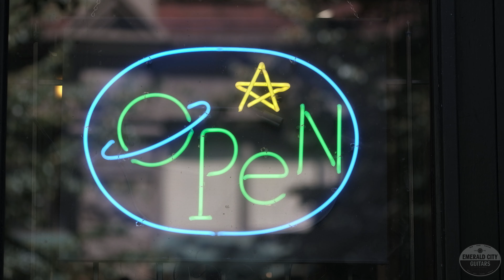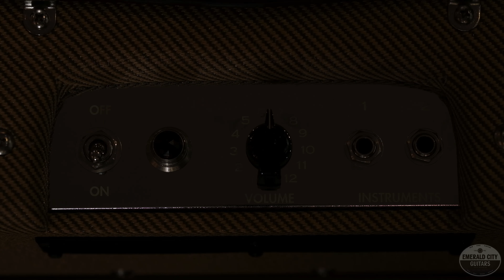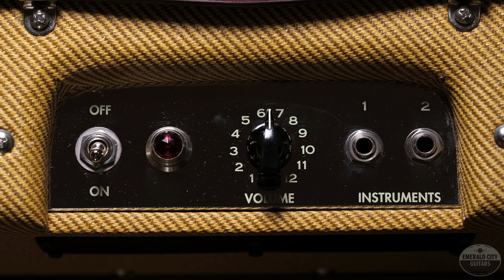"Pick of the Day" - 2018 Fender Nocaster and Tweed '57 Custom Champ Amp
A Nocaster and a tweed Champ? It's also affordable? Well that's because today we have a pair of fantastic reissues that are sure to please. The Nocaster is a super lightweight guitar coming in at just under 7lbs with a nice chunky neck and a great pair of Twisted Tele pickups This instrument is a joy to play, and is in just about new condition right down to the COA, case, ashtray and all! The little '57 Custom Champ amp is in similar condition as they came from the same owner - no visible wear, all of the documentation and cover, and these little guys sing! Handwired, 5w, an 8" Weber alnico speaker, and classic tweed looks - not much more to ask for in such a small combo.

Both  of these pieces just arrived, so give us a call for more details as they'll be on our site asap!